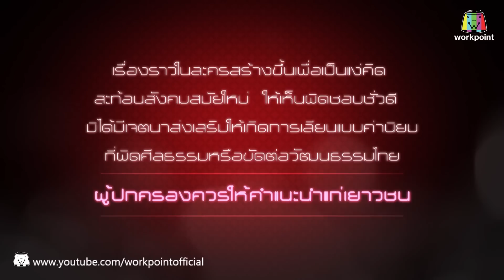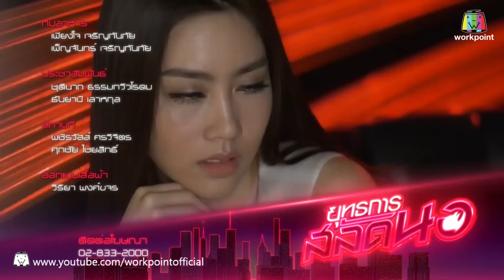ยุทธการสลัดนอ | EP.14 | 15 ส.ค. 60 Full HD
เตรียมพบกับ ยุทธการสลัดนอ เริ่มจันทร์ที่ 3 กรกฎาคม นี้
ทุกวัน จันทร์ - อังคาร 22.00 น. เป็นต้นไป

Instagram และ Twitter : Workpointdrama